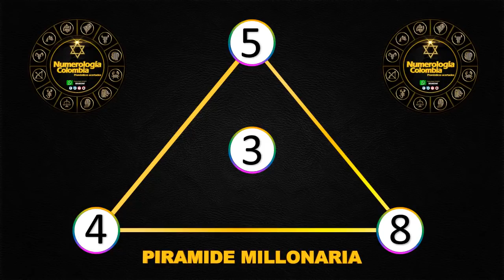Resultados Lotería de Boyacá Sábado 12 de junio 2021 | PREMIO MAYOR ✅ 🥇 🔥💰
Resultado de la Lotería de Boyacá Sábado 12 de junio de 2021
Ultimo resultado de sorteo de la Lotería de Boyacá
Números ganadores